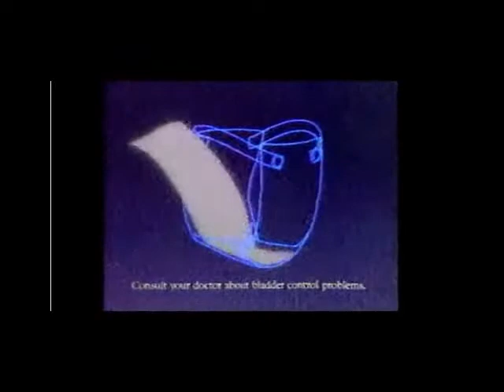Mildrak The Wolf with June Allyson for Depend Undergarments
Streaming can be difficult. Especially when playing scary games. Don't let your bladder control problems keep you from streaming. Get back into life, with Depend!